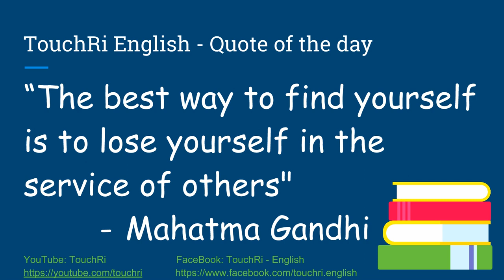Quote of The Day - TouchRi English - Mahatma Gandhi - Find Yourself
"The best way to find yourself is to lose yourself in the service of others" - Mahatma Gandhi